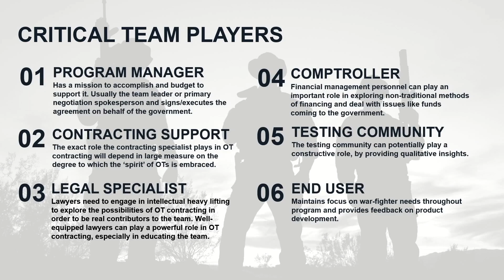Other Transactions - Who & What Qualities are Essential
Richard Dunn, former DARPA General Counsel, discusses the importance of assembling the right team to best accomplish goals using Other Transactions authorities and agreements.